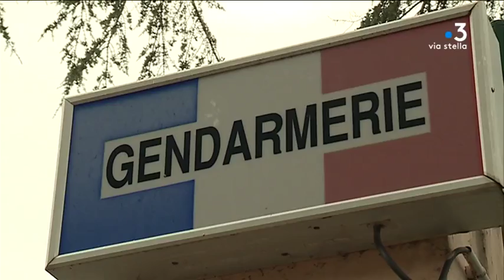Viggianello: le père qui s'accuse d'avoir tué ses enfants hospitalisé en psychiatrie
L'homme qui s'est accusé d'avoir tué ses enfants de 3 et 7 ans et grièvement blessé son épouse dans la nuit de mercredi à jeudi à Viggianello (Corse-du-Sud) a été hospitalisé en établissement psychiatrique.

Equipe - Marie-Françoise Stefani, Frédéric Roche